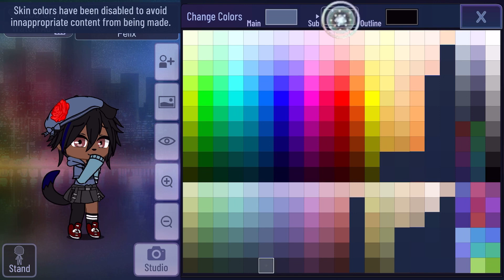How to make Felix